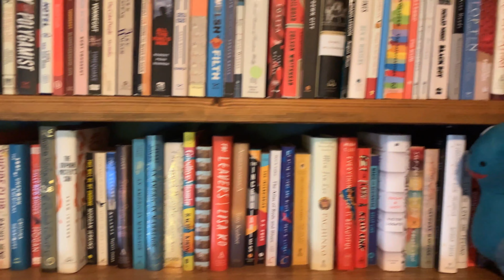Our Favorite 2023 Reads, So Far…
Hello Everyone! Ryan is back to talk about our favorite reads of 2023, so far. We both agree that The Late Americans by Brandon Taylor is our favorite read, but since we did an entire video on it we will just link that below and talk about 6 other books that we cannot stop thinking about. All of these books are 100% amazing, and I hope we can get you to pick them up. So, let’s get started.

The Late Amercians Video: The Late Americans : Read & Reviewed

Books Discussed
Brother & Sister Enter the Forest by Richard Mirabella (Catapult)
Chain-Gang All-Stars by Nana Kwame Adjei-Brenyah (Pantheon)
Small Joys by Elvin James Mensah (Ballantine)
Yellowface by R.F. Kuang (Morrow)
Wounded by Percival Everett (Graywolf)
Wandering Souls by Cecile Pin (Holt)